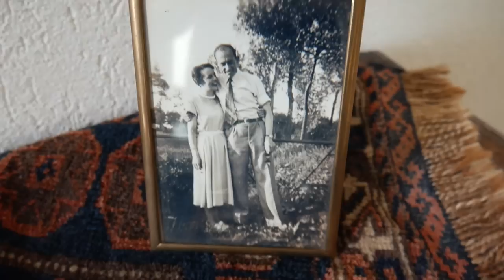TERUG NAAR BRABANT! WAAR IK OPGROEIDE & ONZE SLECHTE EIGENSCHAPPEN • VLOG 59 # • YARA MICHELS